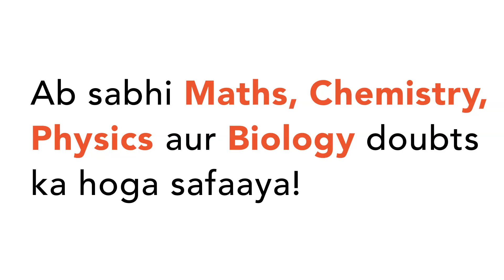"The cost of 36 kg of rice last year was Rs 1044 and the cost of 24 kg of rice this year is Rs 768.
"The cost of
 36 kg of rice last year was Rs 1044 and the cost of 24 kg of rice this year
 is Rs 768. What is the difference between the cost per kg of rice last year
 and the cost per kg of rice this year?